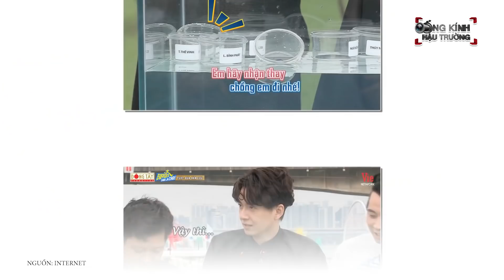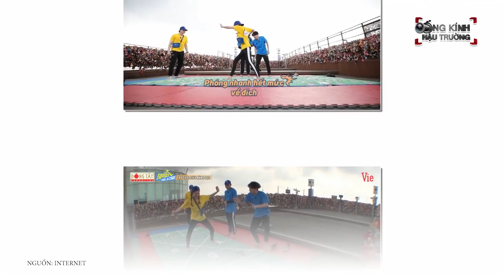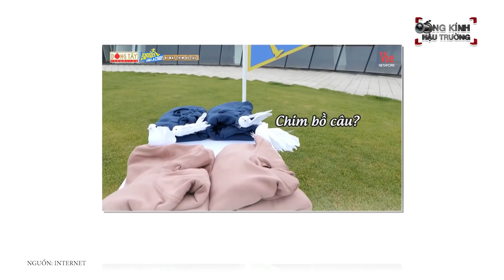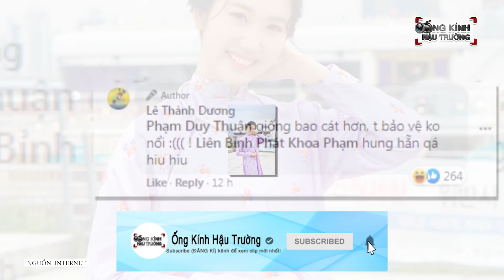Ngô Kiến Huy "GHEN" khi Karik Lan Ngọc GỌI VỢ-CHỒNG, Trương Thế Vinh XẤU HỔ vì Thúy Ngân MÊ TRAI HÀN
Này thì vợ vợ - chồng chồng, bé Bắp GHEN RA MẶT rồi kìa

Tối qua 17/10, tập 5 Running Man Vietnam được ghi hình ở Hàn Quốc đã lên sóng. Điểm nhấn nổi bật nhất tập này chắc chắn là những màn tung "thính" ngập tràn của Karik và Lan Ngọc. Một người là nữ diễn viên xinh đẹp, một người là nam rapper điển trai nên khi ghép lại, fan đã nhiệt tình ủng hộ.

Khi chơi game, Ngô Kiến Huy định thả viên bi để cốc của Karik chìm nhưng Lan Ngọc nhanh chóng ngăn lại: "Đừng thả vô chồng em. Chồng em chưa chơi được tập nào hết".

Lúc này, nói như cách fan thường gọi, Ngô Kiến Huy nổi cơn “ghen” nên đã quyết định thay vì thả bi vào cốc của Karik, nam ca sĩ đã thả ngay vào cốc của Lan Ngọc khiến cho cô một phen bàng hoàng.